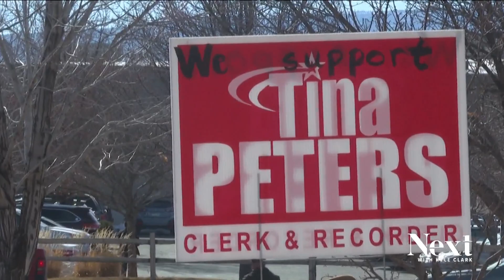Judge rules Tina Peters can't oversee Mesa County's upcoming elections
She's running to oversee Colorado's elections, but Tina Peters will not be allowed to run elections in Mesa County, where she's the clerk. | MORE